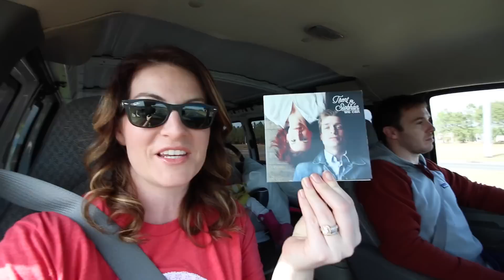Close Bee Encounter - Airstream RV Living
We meet up with the Walker family (RV tour & interview coming soon) & Hensley has a blast getting up close & personal with bee hives.